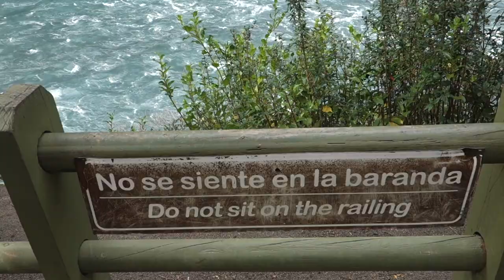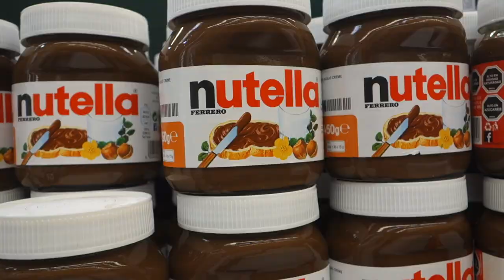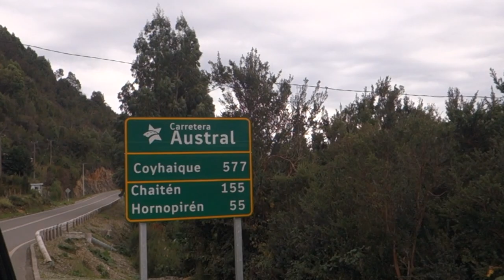Roadtrip Patagonien #2 ● Chile ⦿ Weltreise Vlog #31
Unser Roadrip nach nach Patagonien geht weiter. Ein schneebedeckter Vulkan, ein weggespülter Campingplatz und ein bisschen Jurrasic Park warten auf dich!

★ Cooles Video?
Dann lass uns deinen Daumen da und teile es mit anderen Weltenbummler und Abenteurern!

★ Wie du uns erreichst? Ganz einfach!

... oder schreib einen Kommentar unter dieses Video!

★ Wie wir Flüge günstig buchen? Ganz einfach!

★ 25 Euro Startguthaben für Airbnb!

★ Ob du uns ein Bier ausgeben kannst? Klar!

★ Musik
"Sarsaparilla"
"Jade"
CC-By-4.0

"Fast Lane"
"Angels"
"Watching The Clouds"
Lakey Inspired